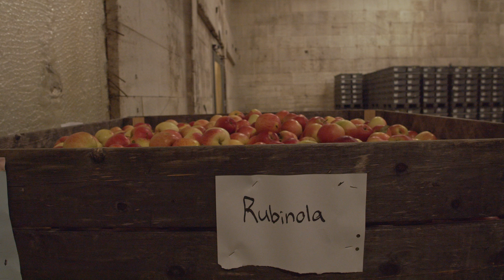Emma Karp Lundström väljer äpplen till årets äppeltavla för Äppelmarknaden på Österlen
Vi fick följa med Emma Karp Lundström till Äppelriket i Kivik för att välja äpplen till årets äppeltavla för Äppelmarknaden på Österlen. Det blir många äpplen. Visste du att de flesta äpplen blir röda när de mognar? Jakten på de gröna sorterna är en utmaning för Emma och hennes team.